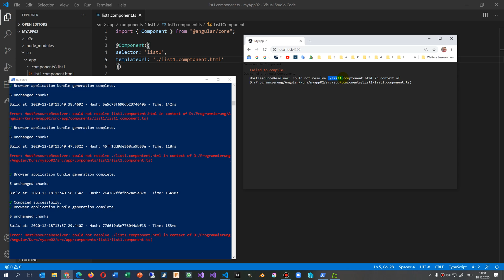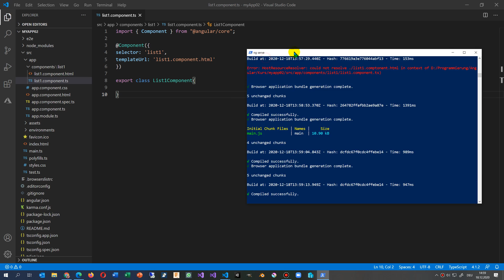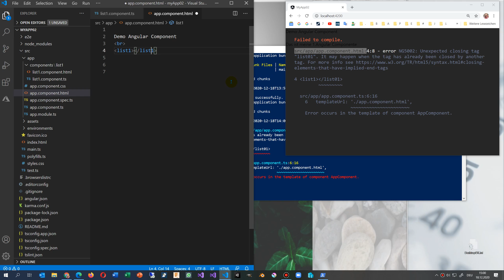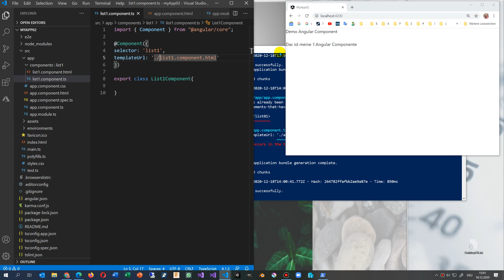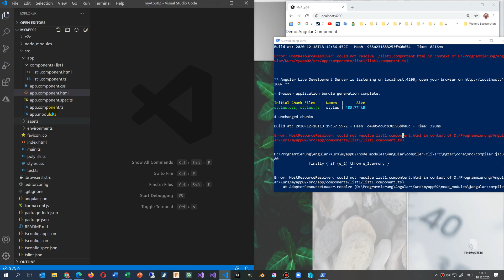Solved Angular Error: HostResourceResolver: could not resolve component.html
Angular Fehler:  Error: HostResourceResolver: could not resolve

Fehlermeldung:

Error: HostResourceResolver: could not resolve list1.comptonent.html in context of D:/Programmierung/Angular/Kurs/myapp02/src/app/components/list1/list1.component.ts)

Lösung:
Es handelt sich um einen Tipp-Fehler in der component.ts Datei, im welcer der Pfad auf die component.html Datei falsch geschrieben wurde.
Man kann den Fehler übergehen, indem man den Pfad im Baum kopiert und einfügt

Fehlermeldung im Browser in Anguler localhost:4200
Failed to compile.

HostResourceResolver: could not resolve list1.comptonent.html in context of D:/Programmierung/Angular/Kurs/myapp02/src/app/components/list1/list1.component.ts)

Lösung zum Vermeiden von Tippfehlern TypoErrors